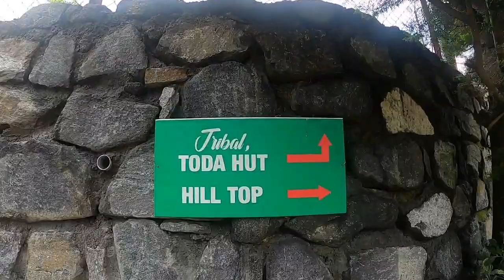OOTY HIDDEN CINEMA SHOOTING SPOT | Tiger Hill 🐅 | RE HIMALAYAN | RPM | Thileepvlog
We do not own all the material we're posting on this channel. If you are a copyright owner and want your work to be removed from our channel PLEASE contact us via email  or leave us a personal message here and we will remove your material right away. PLEASE do not opt for a youtube strike.

MALAYALAM WHATSAPP STATUS
ENGLISH_WHATSAPP STATUS
HINDI_WHATSAPP STATUS

© @Thileep vlog